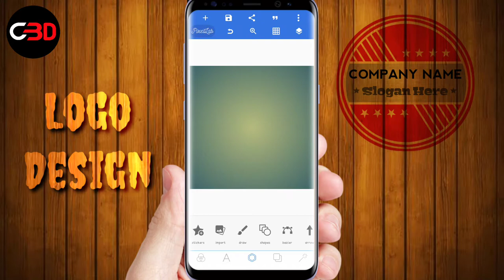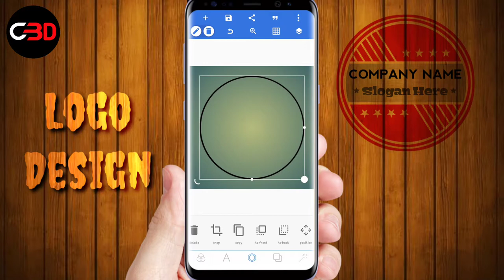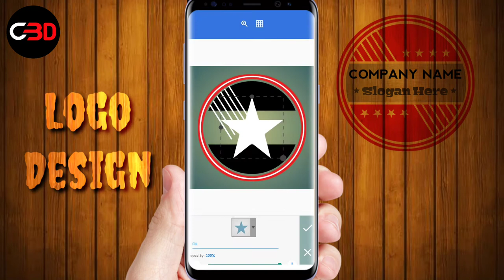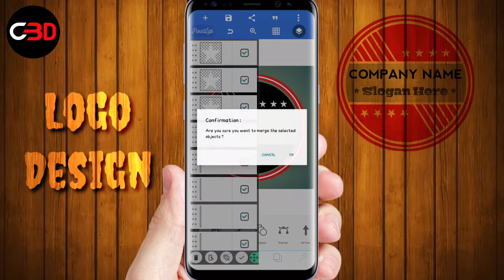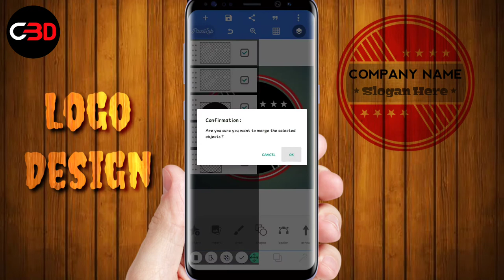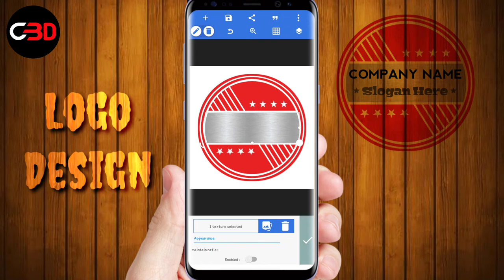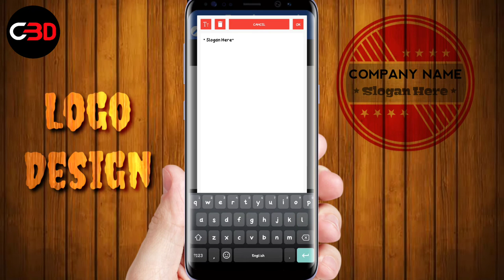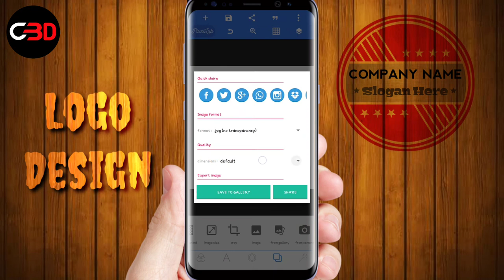New Circle Logo Design | Pixellab logo design | Pixellab editing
top reveal logo design
logo for my business
logo for my company
free logo designs
how to make logo like
logo design styles

best intros for youtube channel
free intros for youtube channel

how to edit my photos
photo editing styles
how to edit
photo edit tutorials

zami designs